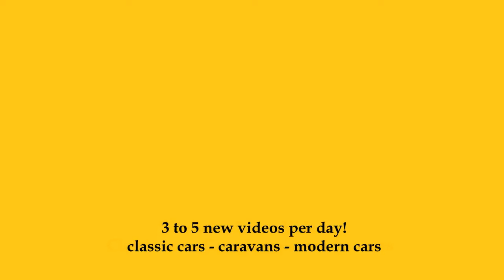2024 Mazda 3 S Skyactiv- X M Hybrid - Exterior and Interior - AutoMobil Bietigheim 2024